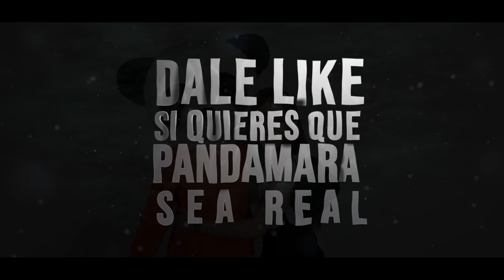LA VERDADERA HISTORIA DE PANDAMARA !!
Hice una videollamada con Amara Que Linda y les contamos la verdad...